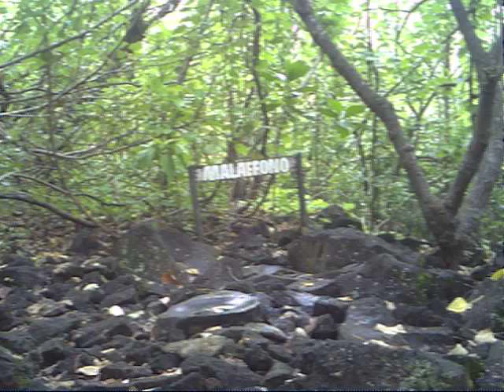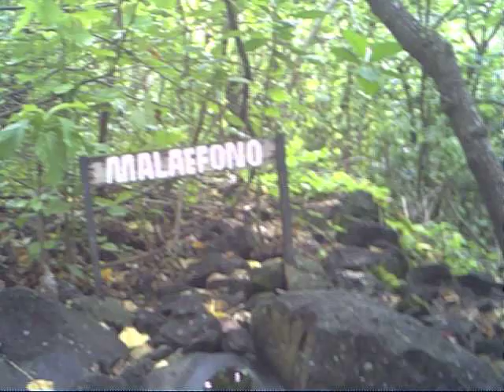Malaefono. Tufutafoe village, Savaii, Samoa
Malaefono (meeting spot) for the ghosts of Savaii and Upolu. Legends of Samoa. Faifeau (minister) of our village took us for a trip around the whole of Savaii and to some places where there are stories and legends of Samoa